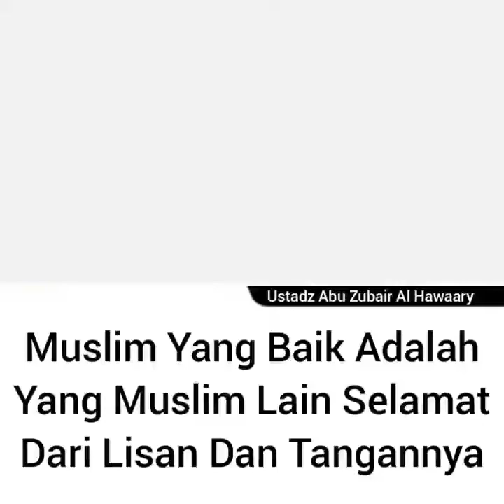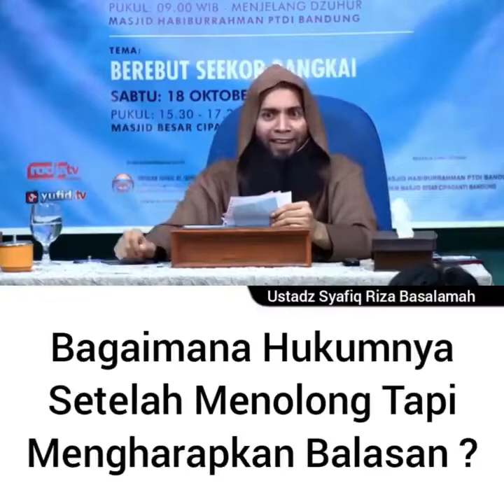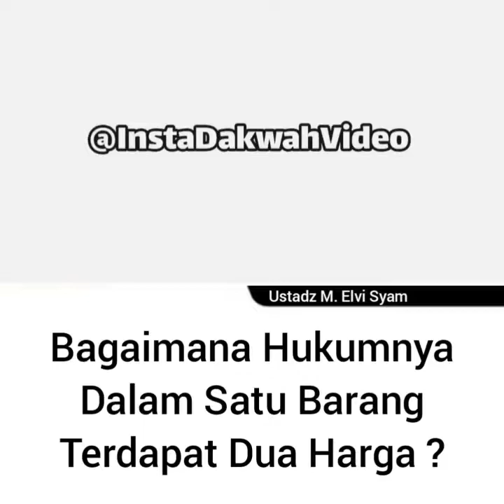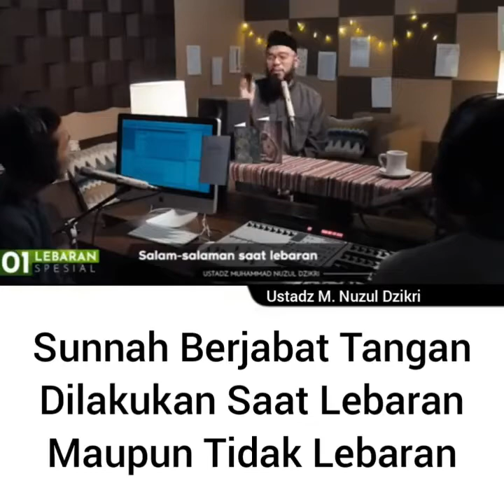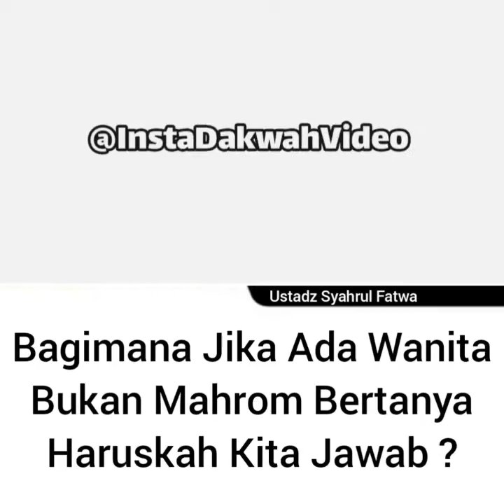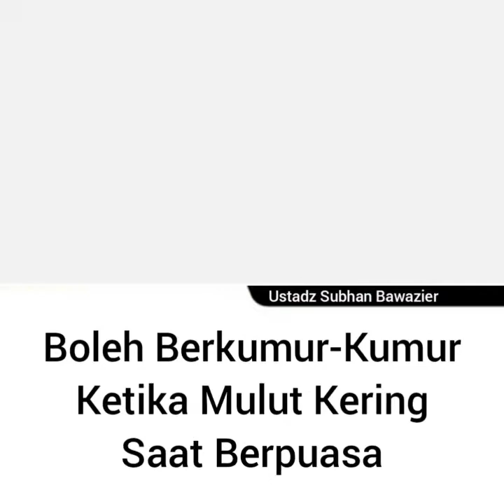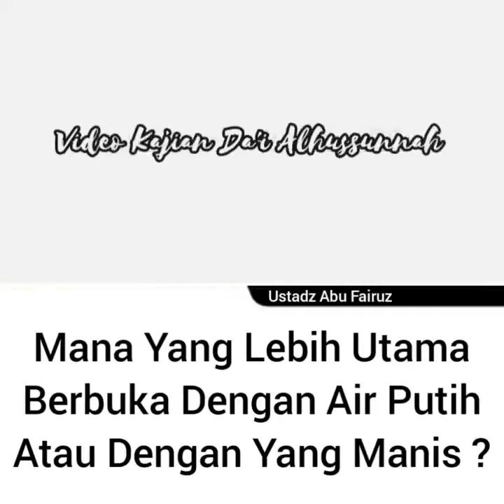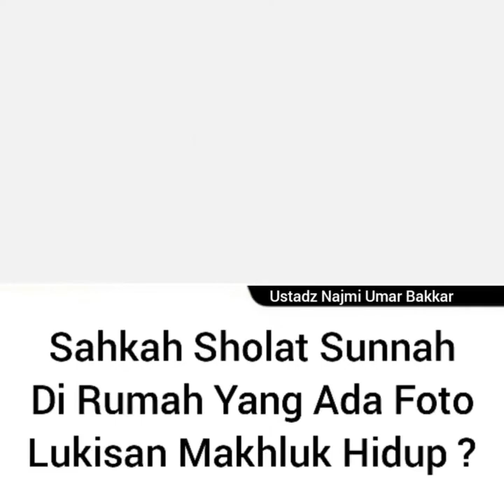1 JAM TANYA JAWAB BERMANFAAT PART 5